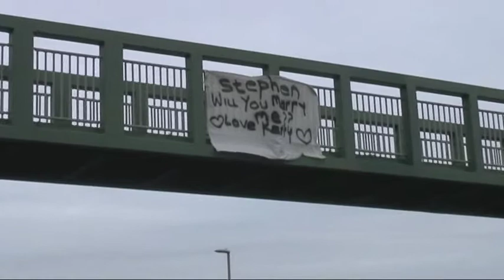Kerry's special valentine's message for Stephen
A very special valentine's message is draped over the Low Simonside bridge in Jarrow as hundred's of commuters make their early morning drive to work, but did lucky Stephen see the message? And more importantly, did he say yes?